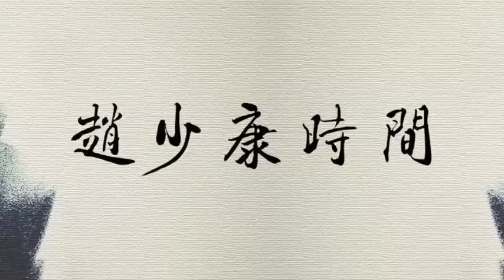2022.12.14【趙少康時間】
節目播出日期：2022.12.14（三），09:00-10:00

📍【蘭萱時間】：週一至週五08:15
📍【超級美食家】：11:05 (不定時)
📍【理財生活通】：13:05、14:00 (不定時)
📍【綺麗世界】：15:05 (不定時)
📍【媒事來哈啦】：週一、週四 16:30
📍【欸！我說到哪裡了？】：週一至週四 18:05
📍【人來瘋 江太來了】：19:05 (不定時)